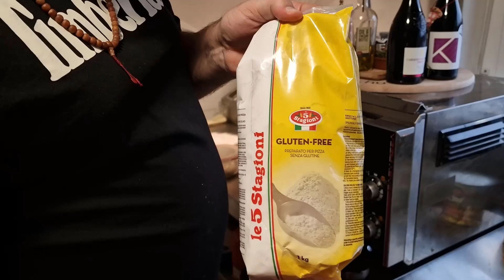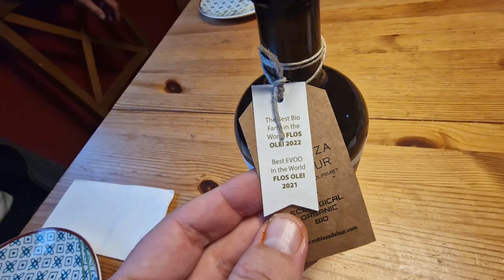5 stagioni Gluten Free Gluténmentes Vegán pizza sütése AVPN es kemencében Effeuno P134HA-ban!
Az AVPN-es  otthoni kemence  limitált számban rendelhető!
Ha kérdéseid vannak ill. megjelenés előtt is látni szeretnél friss anyagokat várunk itt is :) Süssünk otthon is Egészséges Szép pizzákat :)